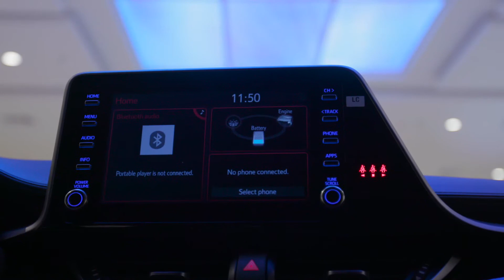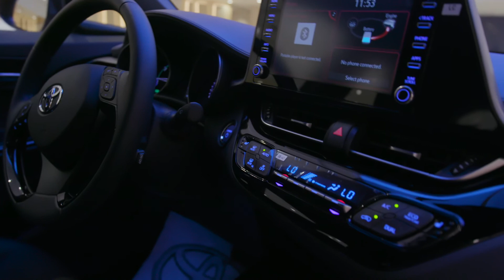تجربة أسرار و عبدالله لتويوتا C-HR الشبابية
C-HR  - يقلب المفاهيم
ويوتا   C-HR  يلفت الأنظار في كل العالم، وهو الذي طال انتظاره في الخليج. إنه اليوم في الكويت ليس لأنه جديد كلياً فحسب بل لأنه يقلب المفاهيم رأساً على عقب، بتصاميمه المبتكرة، وتوظيف أحدث تكنولوجيا المحركات وتميزه بالعديد من المواصفات العصرية.